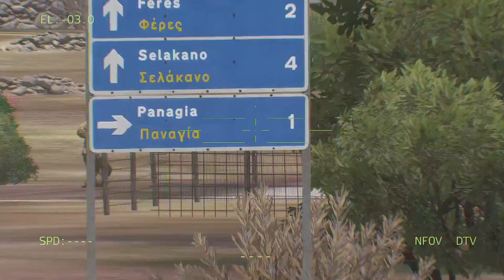Today! The Moment Thousands of Indonesian Missiles Successfully Destroy the Chinese Capital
sorry, in advance, this content title along with the thumbnails is just a simulation and fiction, because this is an Arma3 game simulation... I hope Australia, Malaysia and Indonesia can be peaceful. Thank you

The polemic over territorial disputes between Indonesia and its neighboring countries has reoccurred. Pasir Island, which was once thought to belong to Indonesia, apparently is part of Australia. Seeing things that are heating up, how is the comparison of military strength between Indonesia and Australia, Malaysia

Previously, thank you for all the support for this channel.

Milsim NKRI is a channel that will always be committed to updating the latest, unique, exciting information!

Of course, with the limitations we have, criticism and suggestions in the comments column are very meaningful for the development of this channel.